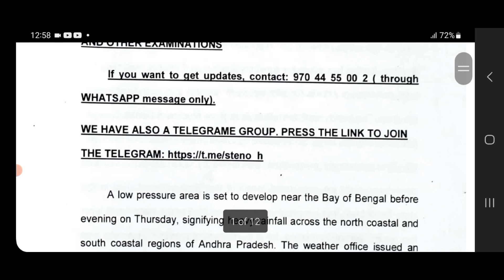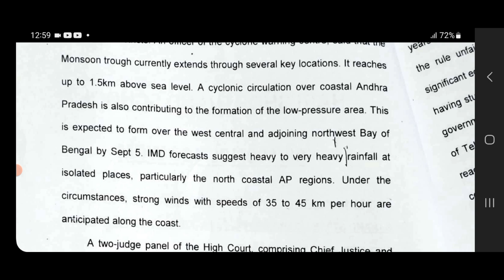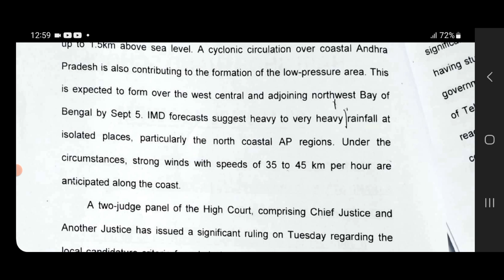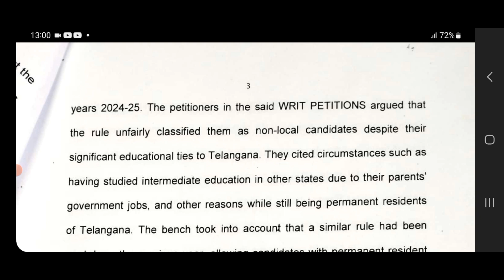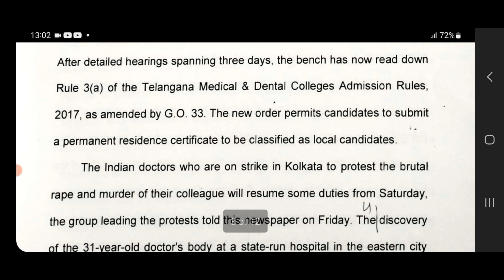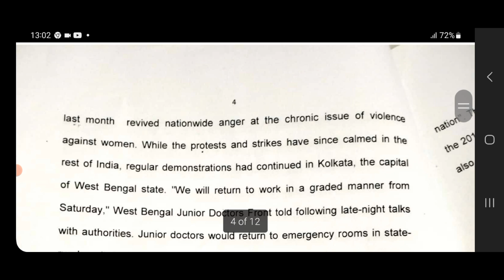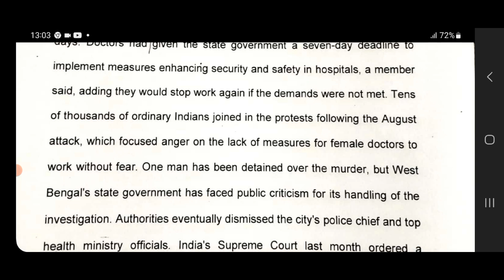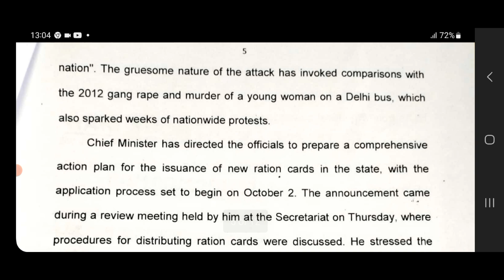120 WPM SHORTHAND DICTATION| UPSC| ISRO| NCERT| RAILWAYS| SBTET| COURTS| PARLIAMENT|SHORTHANDHUB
HARI SHORTHAND SCHOOL ( CONTRACT 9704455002 ( WHATSAPP MESSAGE ONLY)

120 WPM STENO DICTATION| THE DECCAN CHRONICLE EDITORIAL| FOR SSC, RAILWAYS, COURTS, POLICE